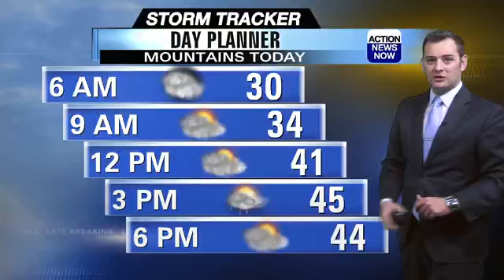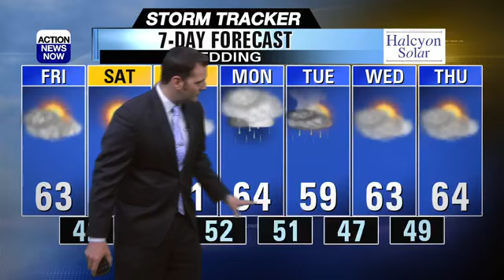Getting dry & warmer this weekend!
Dry and warmer weather is ahead for your weekend, but showers return next week.